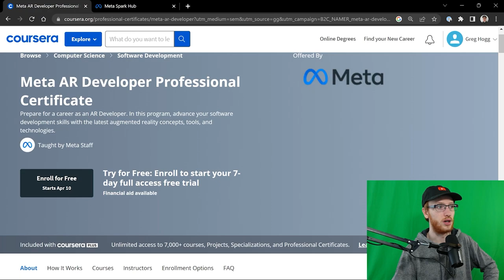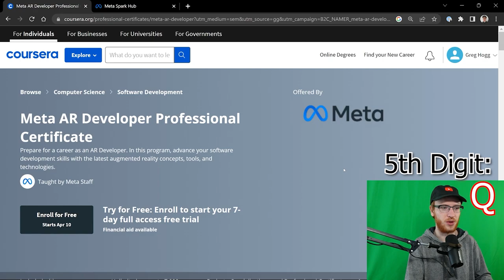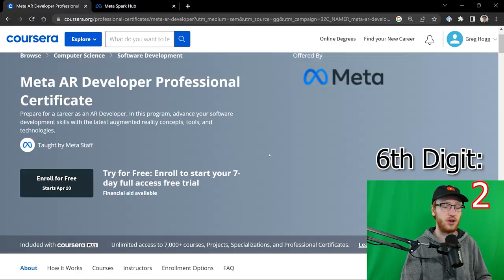Build the Metaverse! (Meta AR Developer Professional Certificate on Coursera)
I'm doing a massive giveaway in celebration of the Meta AR Developer Professional Certificate on Coursera! I'm super obsessed with the metaverse, please consider taking this course and building out the tech!!

Full Disclosure:
I strongly believe in the material provided; I only recommend what I truly think is great. If you do choose to make purchases through these links; thank you for supporting the channel, it helps me make more free content like this!